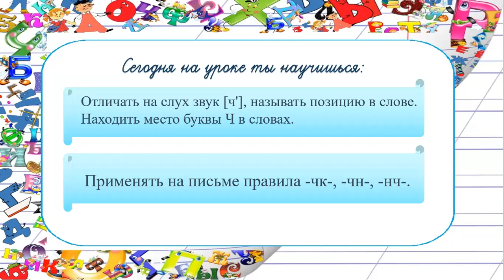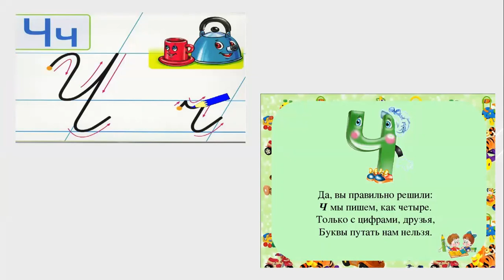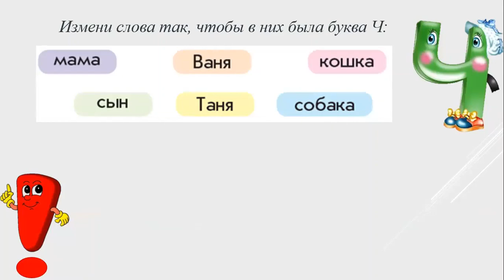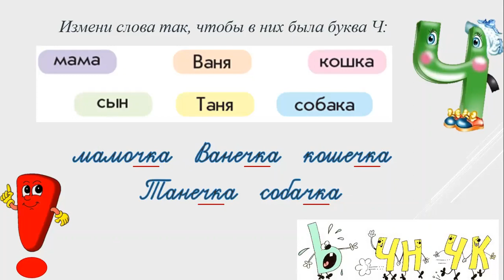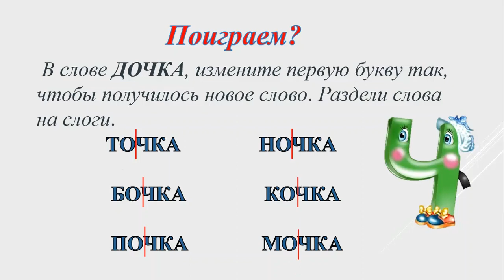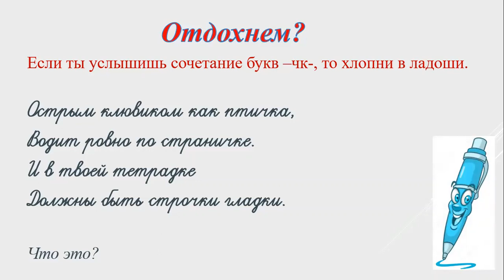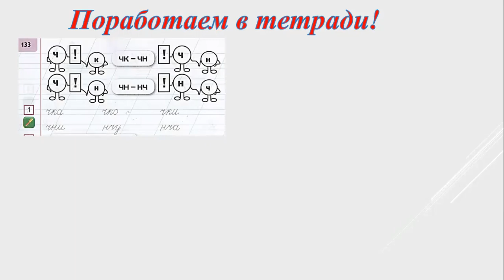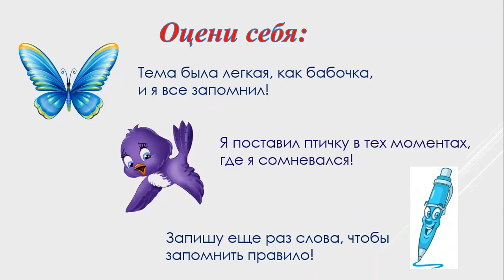ІІІ - четверть, Обучение грамоте, 1 класс, Урок №133